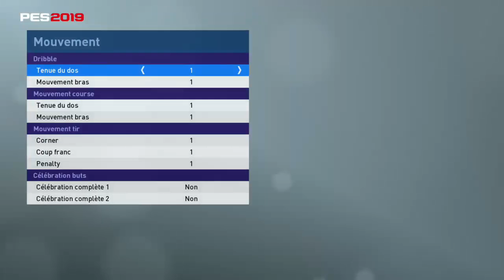PES 2019 FACE EDIT - Yvon LE ROUX